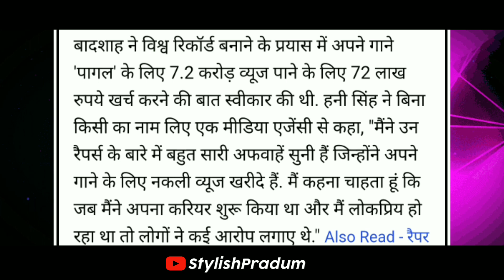Yo Yo Honey Singh Finally Reacts On Badshah Fake Views Controversy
★The Photos And Pictures Are used in this Video Are of Various Celebrities And These Photos Are Of Their Respected Owners || I Am Not Owner oF These Photos! Thanks For Your Love And Support!